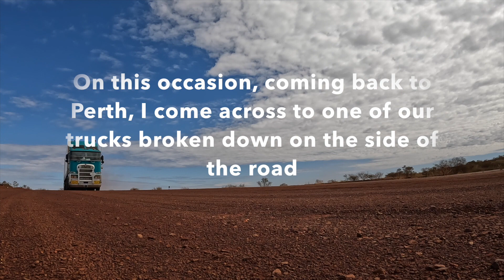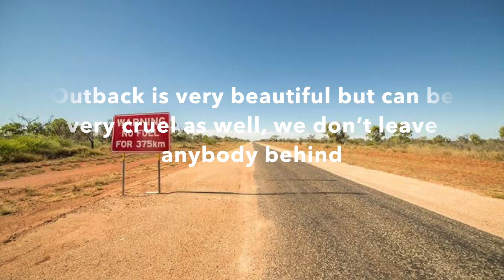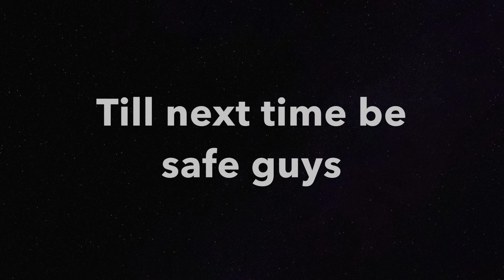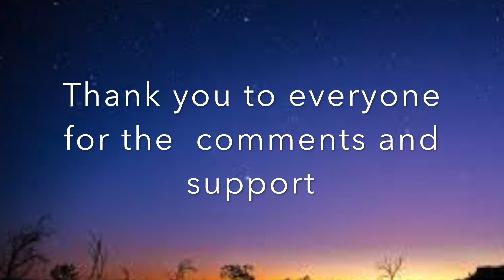Helping out a mate in trouble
This episode is about helping one of our Subby that broke down on the side of the road.         You have here some Links of equipment and products that I use on the road .  All this I'm using and I can say that they are good and working very well for me.    Road-Pro 12V Portable Stove
12 VOLTS Electric Car Kettle
12 volt fridge
The Art Of War Kindle Edition - free